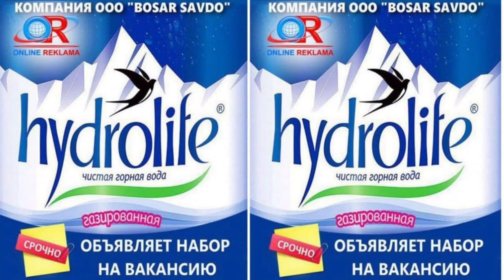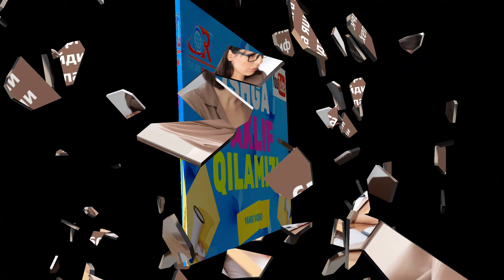ДИҚҚАТ ИШГА ТАКЛИФ ҚИЛАМИЗ! ИШГА МАРХАМАТ 20 ТА ЯНГИ БЎШ ИШ ЎРИНЛАРИ ЧИҚАРИЛДИ. ИШ ИЗЛАЁТГАНЛАР УЧУН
БИЗДА ЯНГИ БЎШ ИШ ЎРИНЛАРИ! 20 ТА ЯНГИ БЎШ ИШ ЎРИНЛАРИ ЧИҚАРИЛДИ! ИШ ИЗЛАЁТГАНЛАР УЧУН!

ИШГА МАРХАМАТ! ЯНГИ БЎШ ИШ ЎРИНЛАРИ БИЛАН ТАНИШИНГ ВА ИШ ИЗЛАЁТГАН ЯҚИНЛАРИНГИЗГА ЮБОРИНГ!